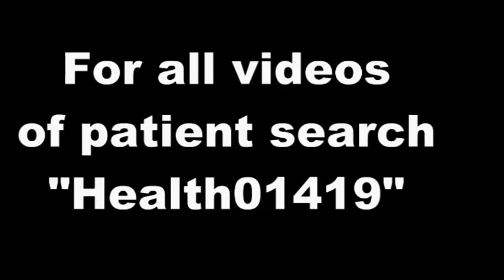Discussion with Type1Diabetes Patient - Health01419-1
Height 5-3
Weight - 45 kg down from 51-52 kg

Diabetic since Oct 2018
Tried

Not overall happy with any system.

With recent results from type 1 and type 2 diabetics in last 2 months and with the commitment of this patient, I hope and wish that she will be cured in 3 months or less.

I will be sharing link of this video with the patient. If she does not get the results, she should give negative remarks and request others not to follow this system.

Else I will become rich.